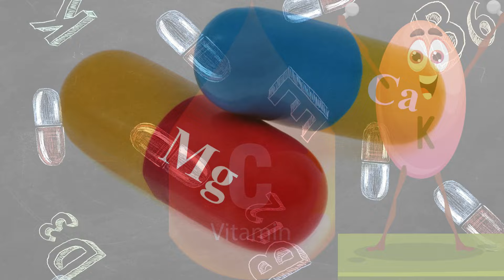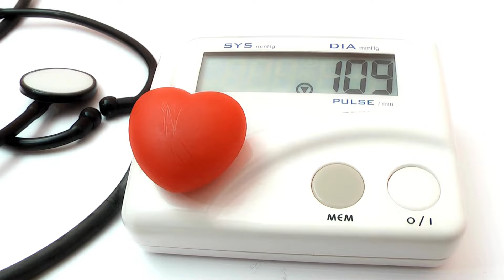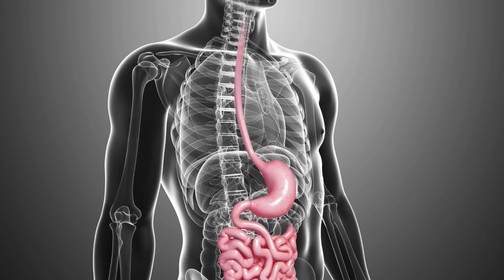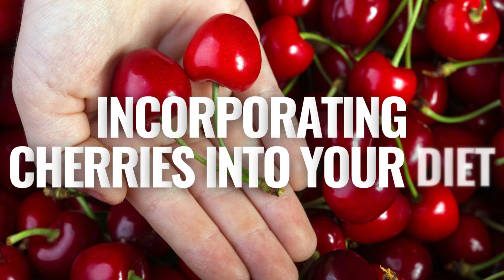Unbelievable! Eating Cherries Daily Can Do THIS? | Health Benefits of Eating Cherries Daily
Unbelievable Health Benefits of Eating Cherries Daily

Struggling with sleep, inflammation, or just want to boost your overall health? Look no further than cherries! These delicious little fruits are packed with powerful nutrients and antioxidants that can have a significant impact on your well-being. From improving heart health and sleep quality to reducing muscle soreness and promoting brain function, cherries offer a wide range of health benefits. This video dives deep into the science behind cherries and explores the many ways they can benefit your health and fitness. Learn how to incorporate cherries into your diet for a tastier and healthier you!